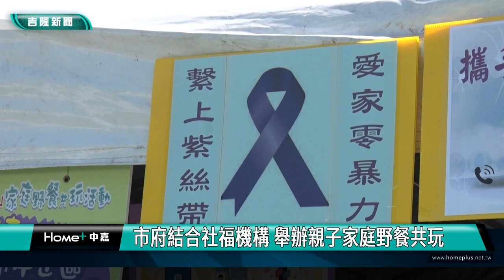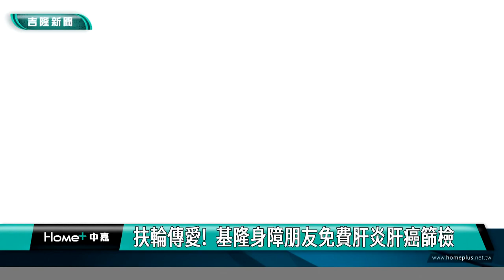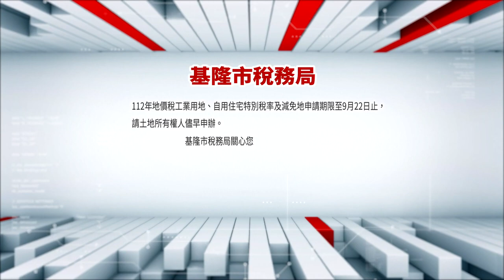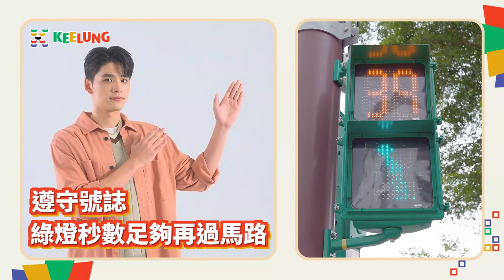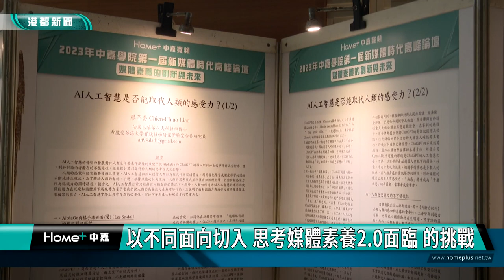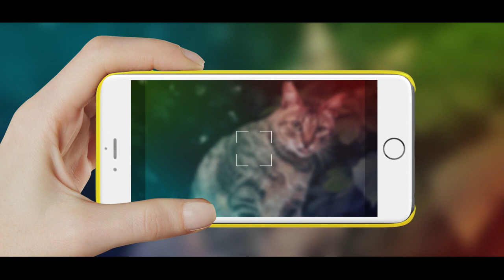中嘉基隆新聞-20230911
00:20 親子家庭野餐共玩 市府結合社福機構
03:48 扶輪傳愛!基隆身障朋友免費肝炎肝癌篩檢
09:00 海科館健走 謝國樑鼓勵大家多運動
11:54 國民健康日 全國萬人健走大會師 南投登場
14:42 基隆體育志工參訪 全新彰化縣體育館
20:47 中嘉媒體高峰論壇 尋求媒體識讀創新與未來
23:34 張耿輝爭取市長支持 重新刨鋪瑪陵國小旁道路
26:54 基隆市府員工桌球賽開打140人拚佳績

臉書追起來
Home 中嘉- 吉隆有線電視

趣聞不漏接
吉隆官網(中嘉新聞)

喜歡看電視?